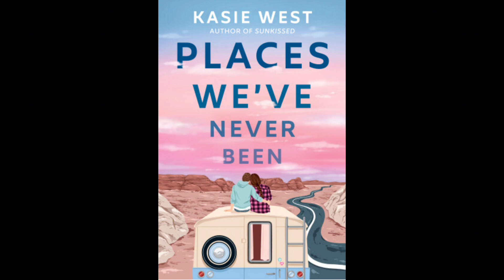Places We've Never Been by Kasie West chapter 30 🥰